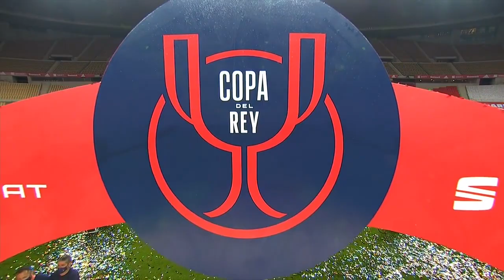All Of Fc Barcelona Celebration after Winning Coppa Del Rey 2020/2021.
Thanks!